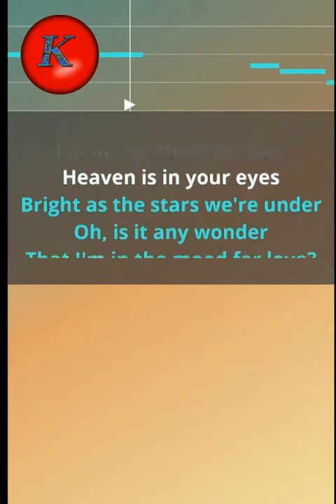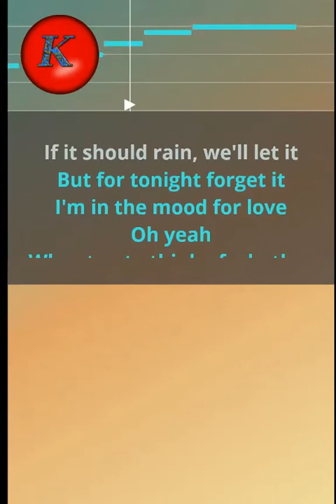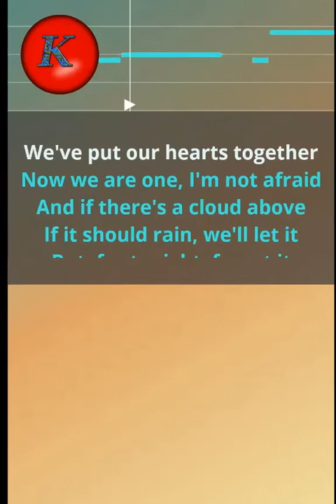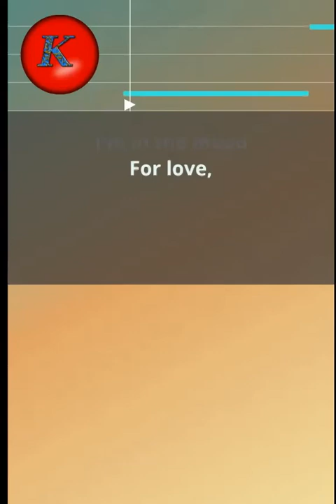Rod Stewart- I'm in the mood for love. Karaoke